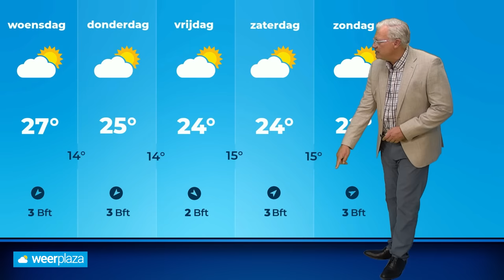Weerbericht: zomers, maar voor hoe lang?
We zitten in een zomerse periode waarbij in veel regio's de temperatuur oploopt tot ruim 25 graden. In onze weervideo kijken we hoe lang het weer zomers blijft.